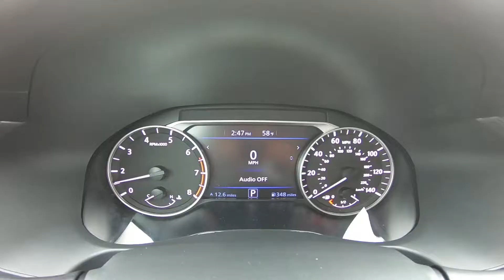2019 Nissan Altima S Inside Out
Take An Inside Out Tour Of Our Pre-Owned 2019 Nissan Altima S / ST#311195